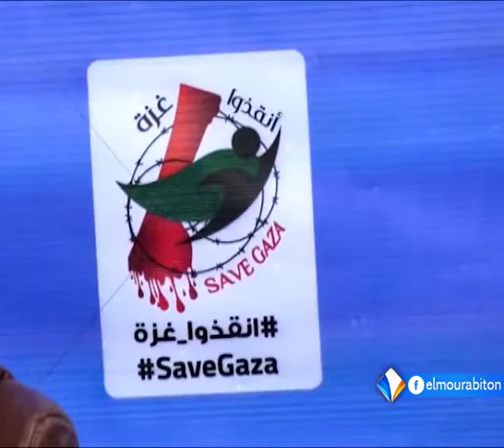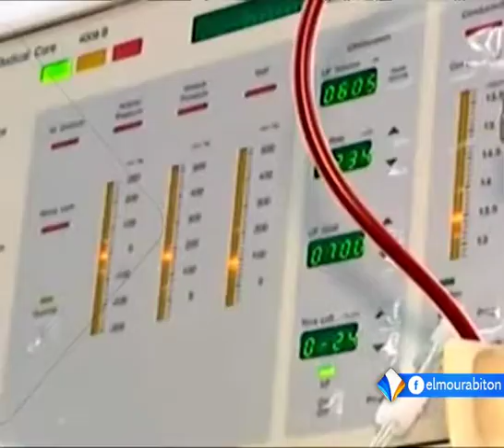تجمع المؤسسات الخيرية الفلسطيني يعلن غزة منكوبة إنسانيا تقرير اشريف ولد محمد يحيى.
وصف تجمع المؤسسات الخيرية خلال مؤتمر صحفي عقده، قطاع غزة بالمنطقة المنكوبة إنسانيا، داعيا إلى التحرك العاجل من أجل إنقاذه.
وأعلن رئيس التجمع أحمد الكرد خلال المؤتمر الصحفي عن إطلاق حملة على وسائل التواصل الاجتماعي تحت وسم: أنقذوا غزة.